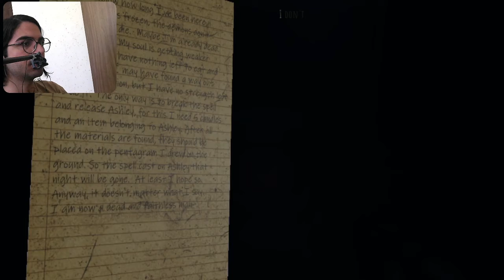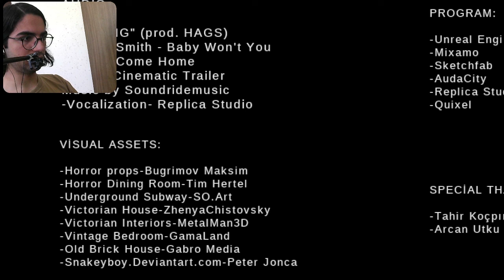Hotel Greenwood | و پایان بازی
End!
In this Video w are playing a New psychological horror Game called Hotel Greenwood.

It is a psychological horror and thriller game played with a first-person camera. Explore this mysterious hotel with its intense and dark atmosphere, solve the events and witness the story behind the disaster that happened in the past.